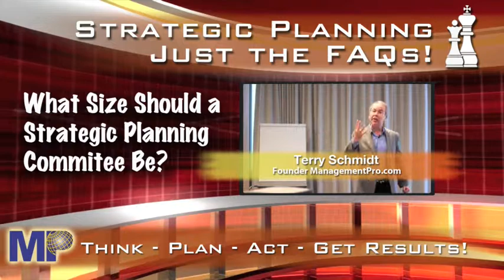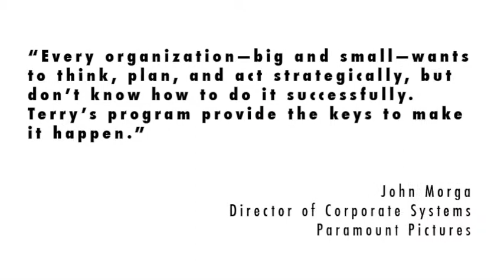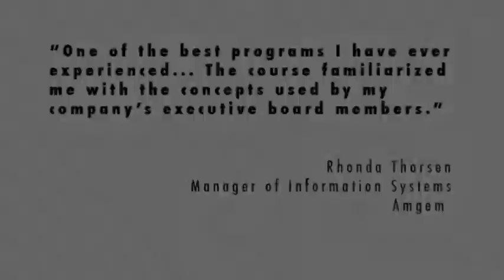Strategic Planning FAQs #3 What Size Should a Strategic Planning Commitee Be?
Strategic planning committees work best when they have the right number of people on them.

Management consultant Terry Schmidt answers important questions about strategic planning and management. For more resources, go to StrategicPlanningAcademy.com and ManagementPro.com, where you'll find articles, free videos, blog posts and more.

Terry Schmidt has helped clients in 36 countries to achieve great results. He authored "Strategic Project Management Made Simple" (Wiley 2009),and teaches executives at M.I.T. and U.C.L.A. Follow him on Twitter @StrategicTerry.